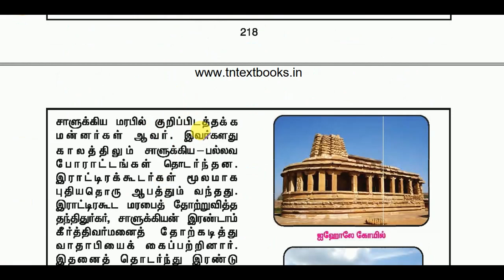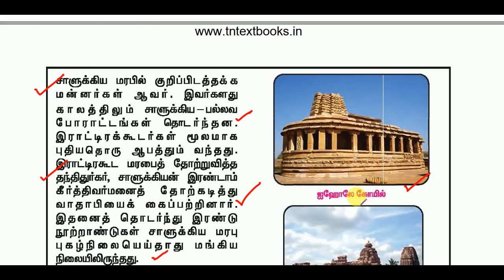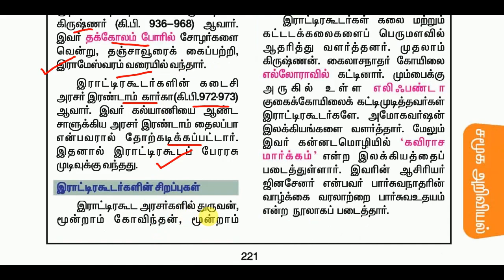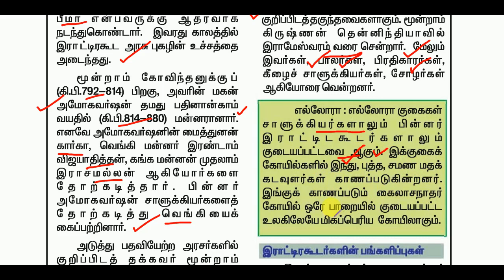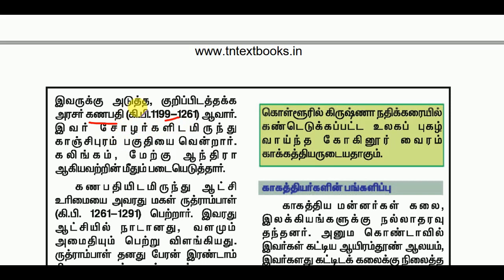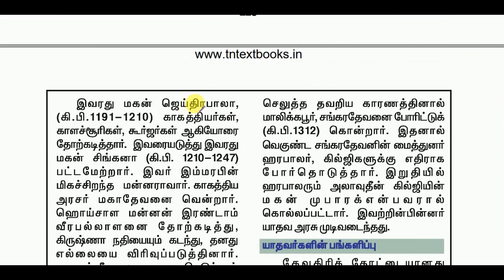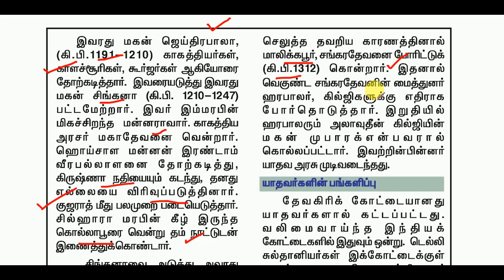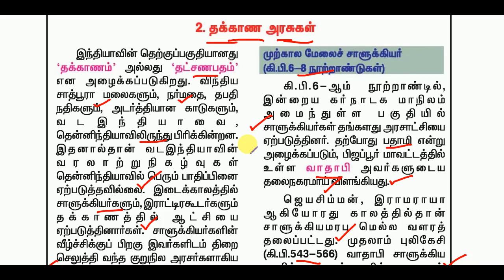வரலாறு - தக்காண அரசுகள்